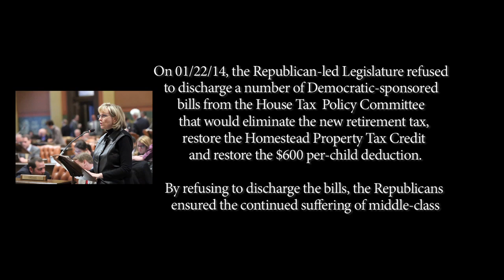Rep. Lamonte Calls for Immediate Tax Relief for Middle-Class Families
State Rep. Collene Lamonte (D-Montague) requested that the Michigan Legislature act quickly to bring tax relief to Michiganders today by requesting that her bill restoring the Michigan Homestead Property Tax Credit be discharged from the House Tax Policy Committee and brought to the floor of the House for a vote. Lamonte's bill, House Bill 4565, is one of six in the House Democrats' package of legislation to bring real tax relief to Michigan's hard-working families and seniors.